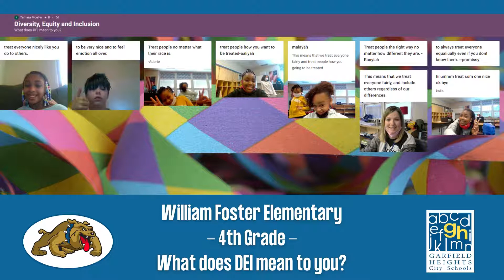DEI Week - William Foster Elementary 4th Grade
What does DEI mean to you?